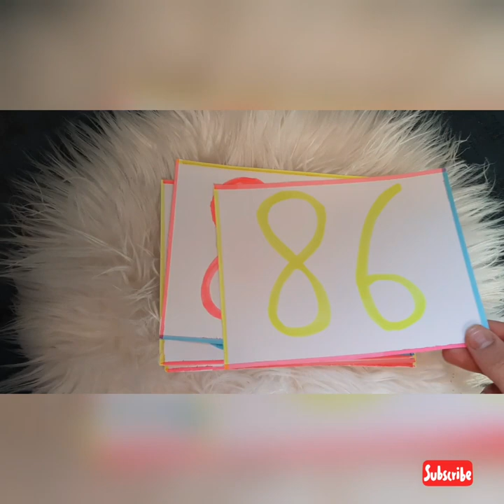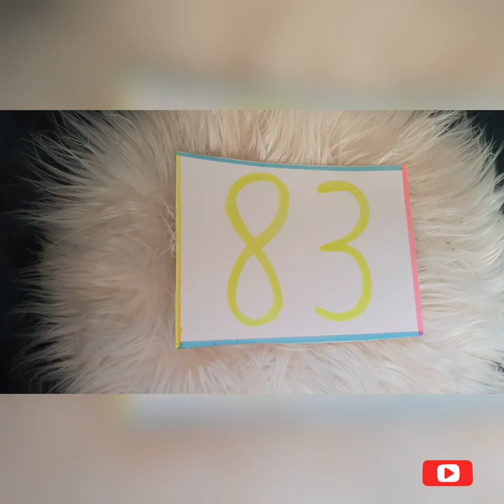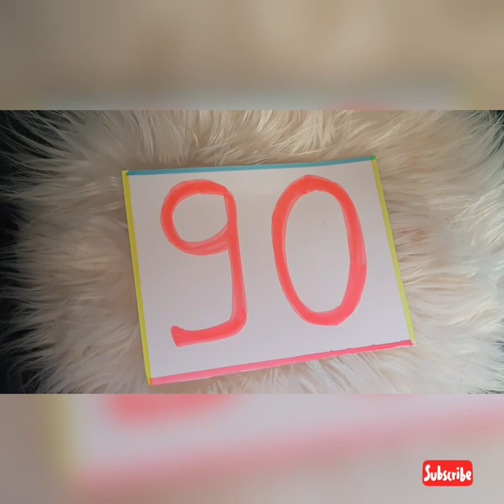Révision des chiffres: 81 à 90 / unité 5 / 2 A.E.P